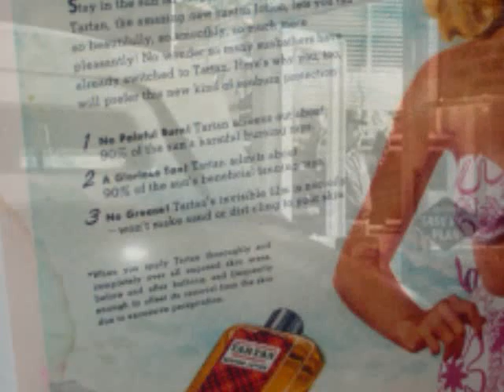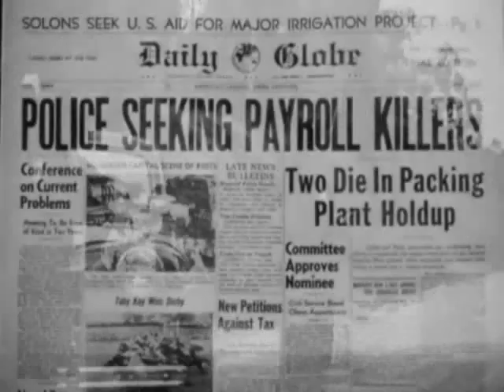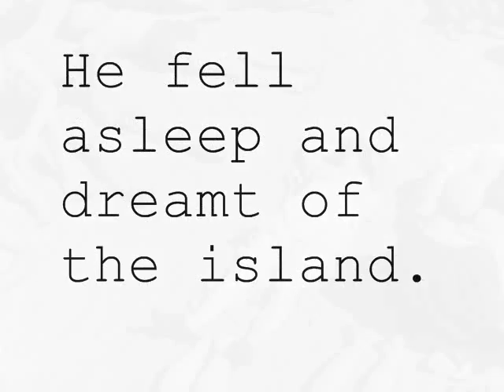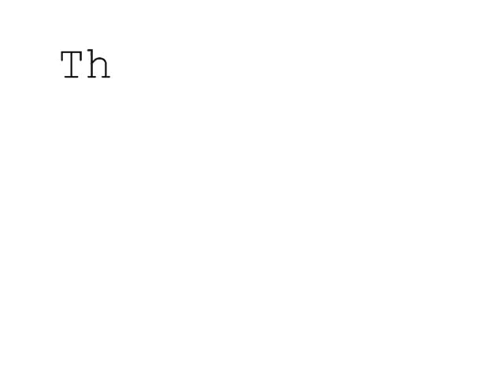"Murder's Holiday"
Video made by David Lee White from archival footage and footage from "Gun Crazy".  Song written by Paul Foster.   Music performance and arrangement by Bradley Dean Whyte